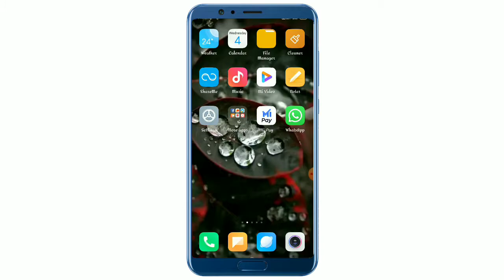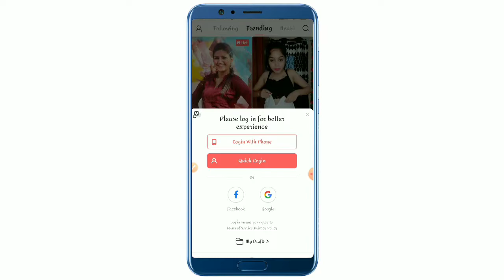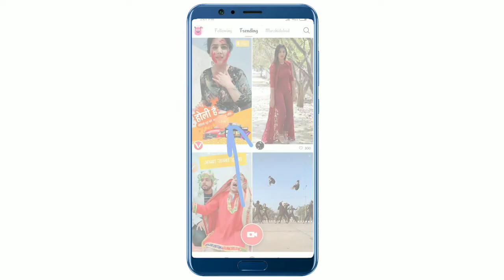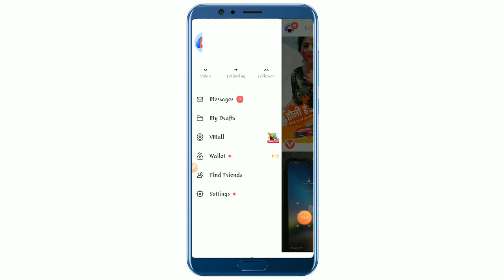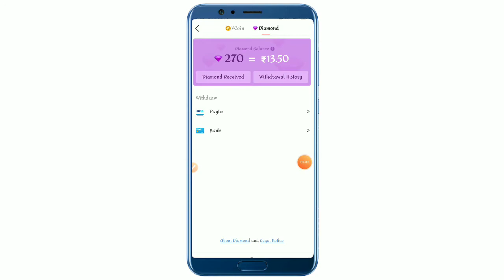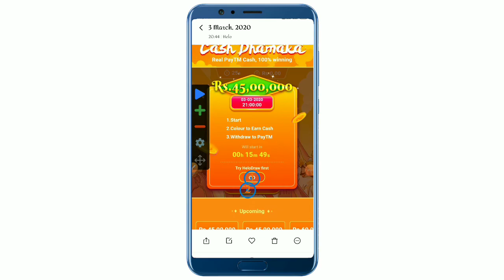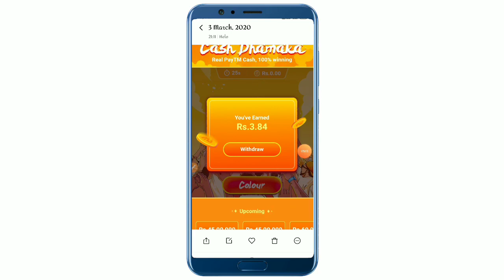₹15+₹15 Unlimited Paytm Cash| Helo Happy Holi Offer| Vmate One Device Trick#freepaytmcash#Todayoffe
About channel :

  In this channel latest offers, New earning aaps review,tricks and trips videos are uploaded, If you apply this offers then sure you will get profit.

Refer Code : 20HNPXW

Refer code : BSCPV

Refer Code : 20HNPXW

Refer code : BSCPV

Agar aap hamare family main join hona chaho to aap ki swagat hai iss choti si family main.

Be support. 👍